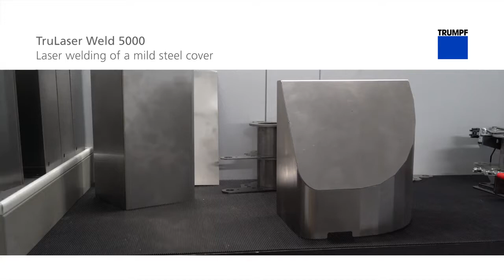TRUMPF Laser welding TruLaser Weld 5000 Laser welding of a mild steel cover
The TruLaser Weld 5000 welds mild steel in a quality that eliminates the need for reworking. The cover in this video, made from mild steel with a thickness of 1,5 mm, has a total welding seam length of 122 cm. The seam is extremely high quality: The result looks almost like a bend. The machine delivers this result in just 1,5 minutes. The applied welding process is called heat conduction welding. It's the ideal process if your welding seams have to look perfect, e.g. if they are visible. The laser beam here melts the mating parts along the seam point, the melts flow into each other and solidify; the result: a beautiful welding seam.